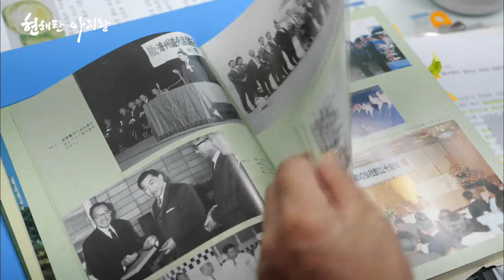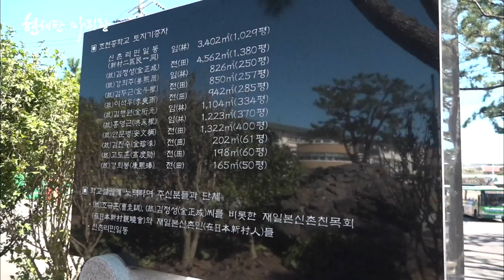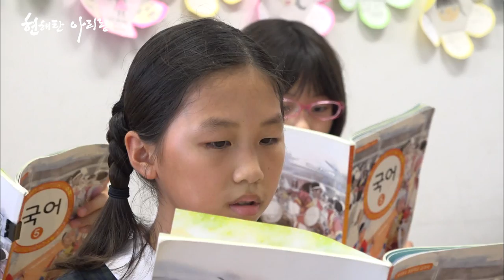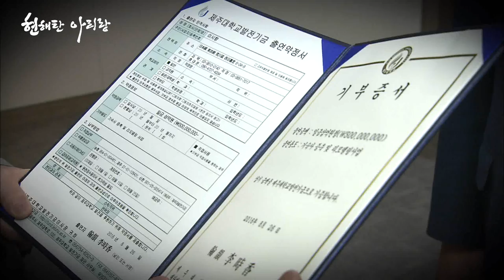2019재일제주인 현해탄 아리랑 (1부 이주·애향 100년)